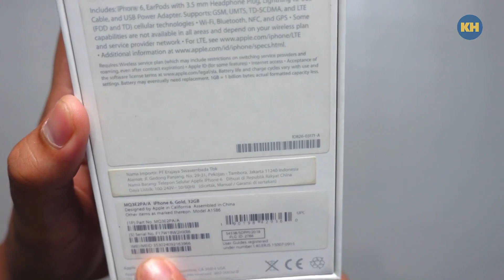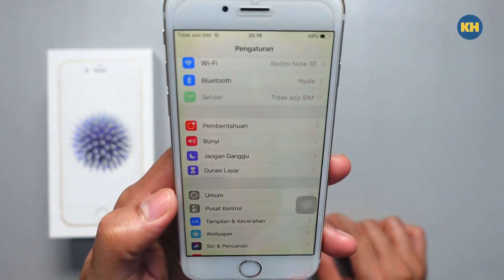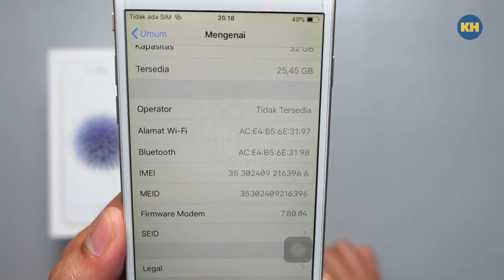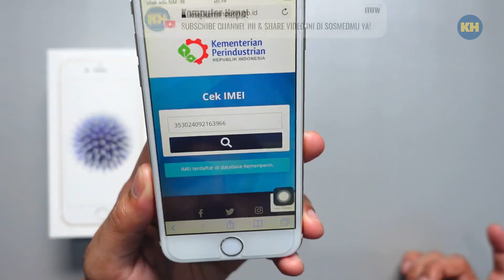Cara Cek imei iPhone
Bagaimanakah cara mengecek nomor imei iphone? bagaimana cara-cara mengetahui nomor imei di iphone? apakah nomor imei bisa dicek dengan mudah? Bagaimanakah cara mengecek apakah imei terdaftar atau tidak di kemenperin? imei terblokir atau tidak?